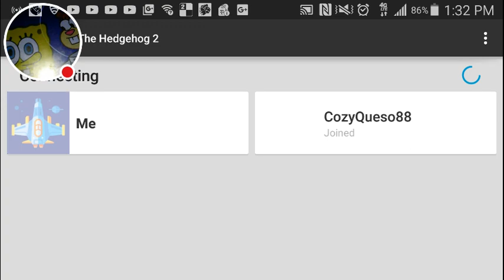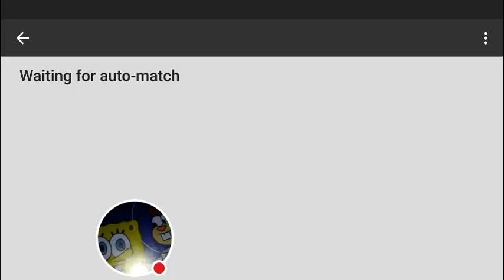My Sonic 2 Stream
Watch me play Sonic 2!